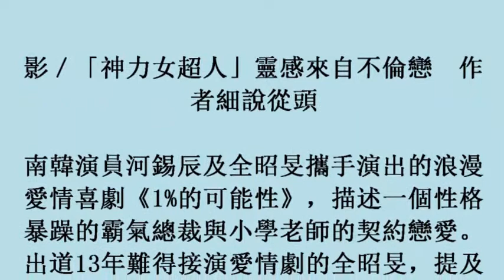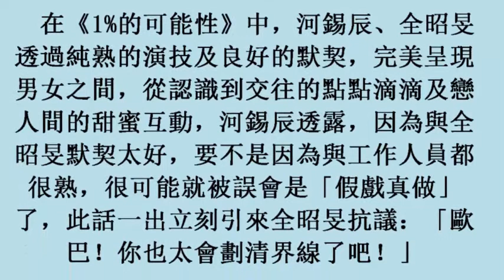影／全昭旻、河錫辰吻不停 透露：殺青像分手一樣難受